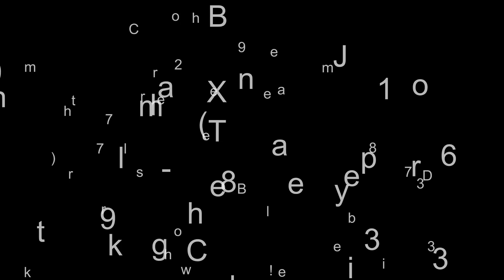2024 Ram 5500 Chassis Cab TRADESMAN CHASSIS CREW CAB 4X4...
New 2024 RAM 5500 Chassis Cab TRADESMAN CHASSIS CREW CAB 4X4 60' CA, Bright White Clearcoat 2024 Ram 5500HD Tradesman 4WD Aisin 6-Speed Automatic Cummins 6.7L I6 Turbodiesel bright white clearcoat exterior, black / diesel gray interior colors interior, 6-spd auto aisin as69rc hd trans / 4x4, Stock RG270989, VIN: 3C7WRNEL6RG270989,